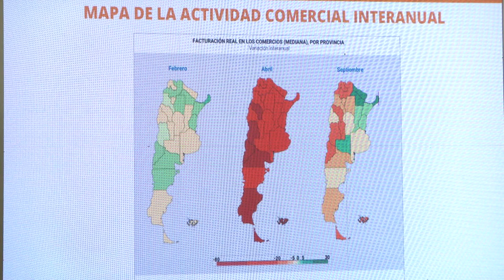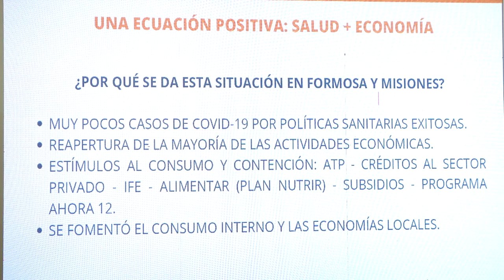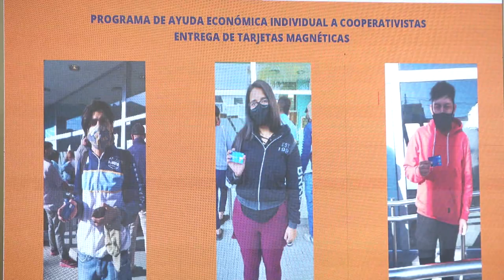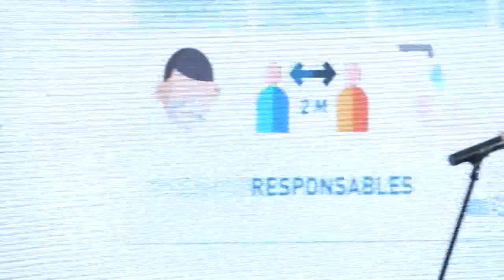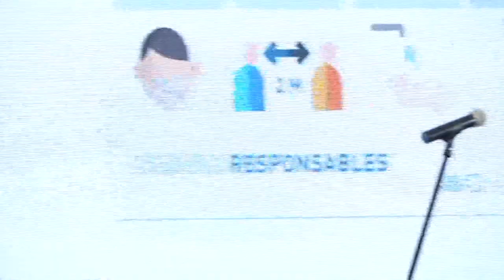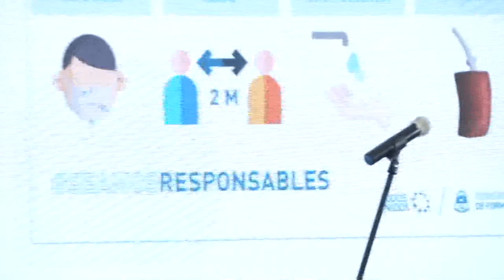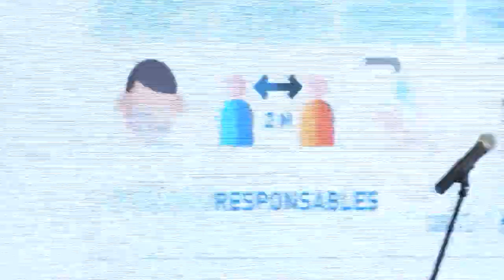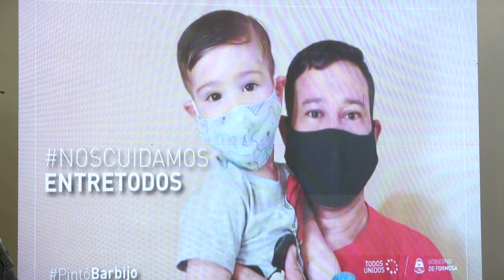PARTE DIARIO SOBRE COVID-19 (FORMOSA, 21/11/20)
Parte diario del Consejo de Atención Integral de la Emergencia COVID-19 del día 21 de noviembre de 2020, emitido en directo desde Casa de Gobierno.